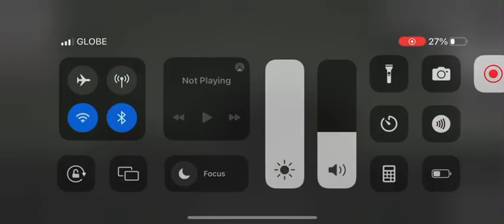medievals vs melons 30